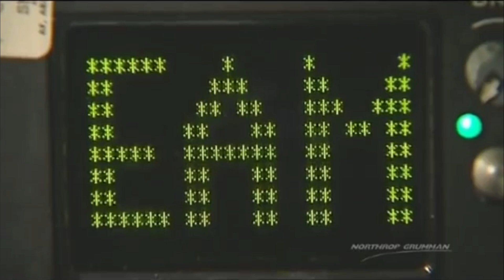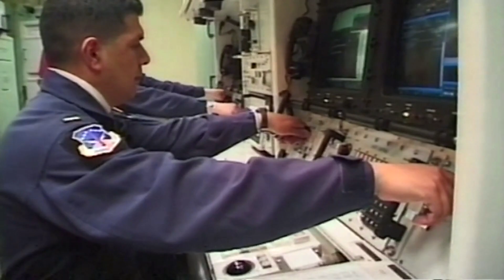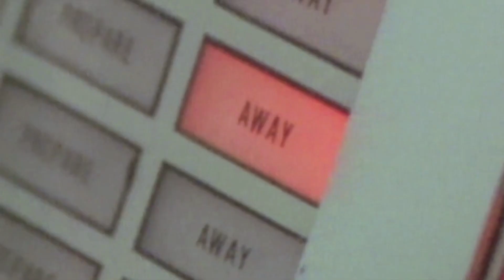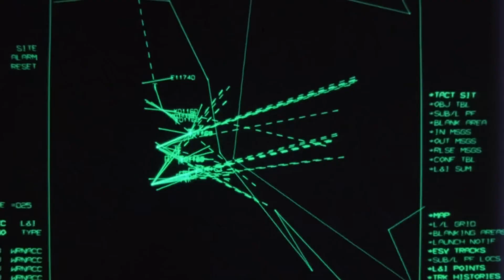Protect and Survive 2024